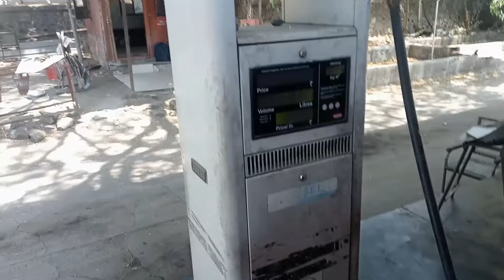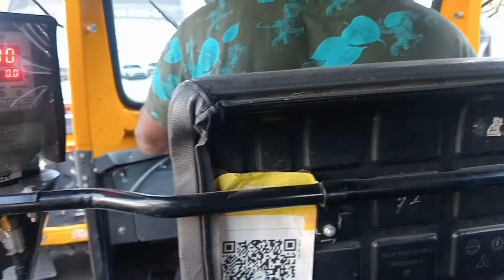बहिणीच लग्न होऊन मी पुण्याला निघाले l खूप imp काम आले l घरी आल्यावर इतकी कामे 😥l Marathi vlog